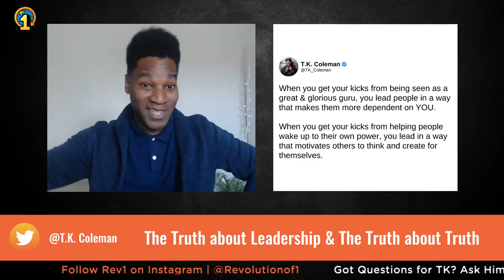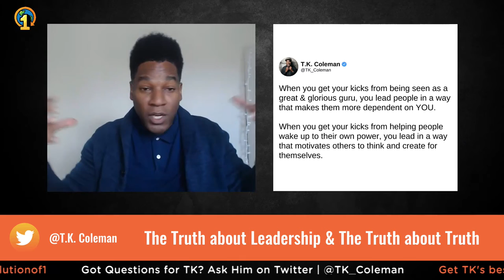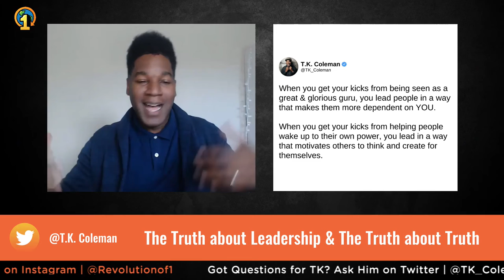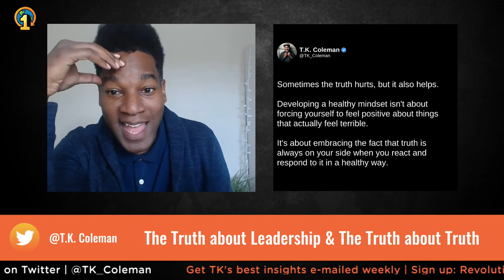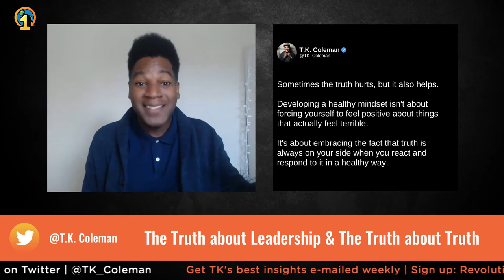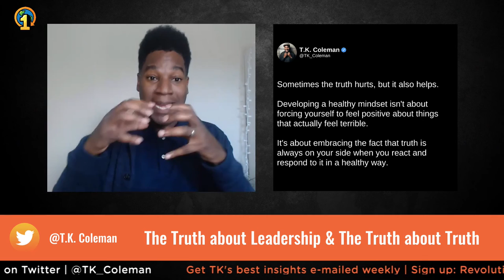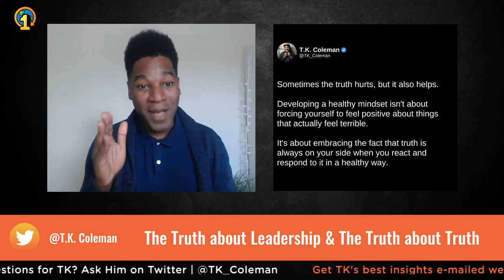The Truth about Leadership & The Truth about Truth | TK's Two Cents